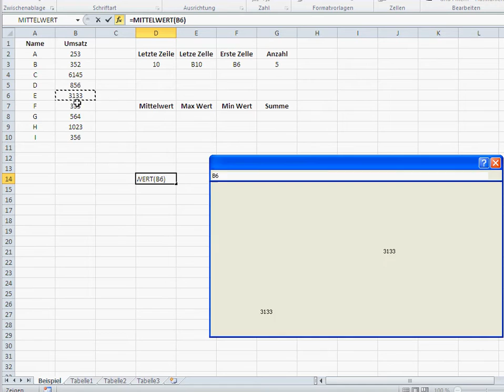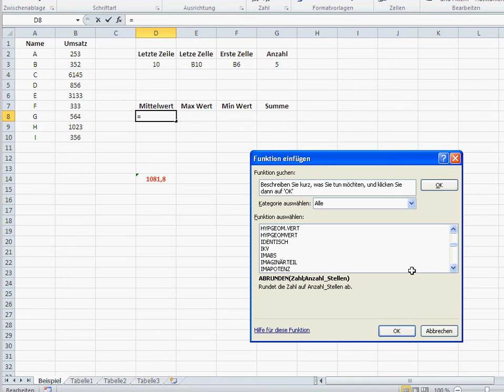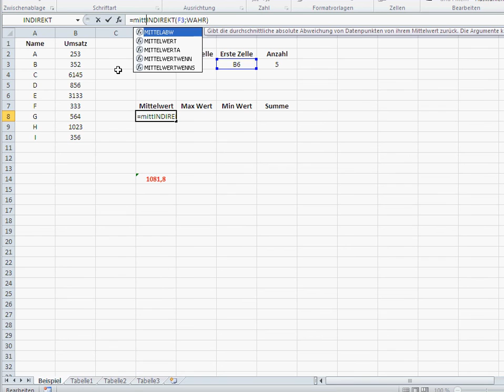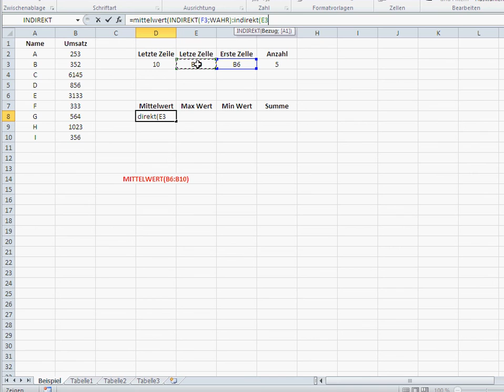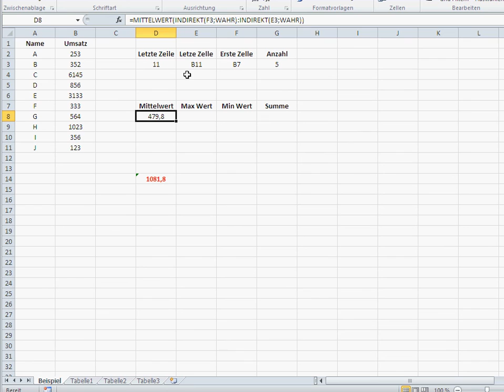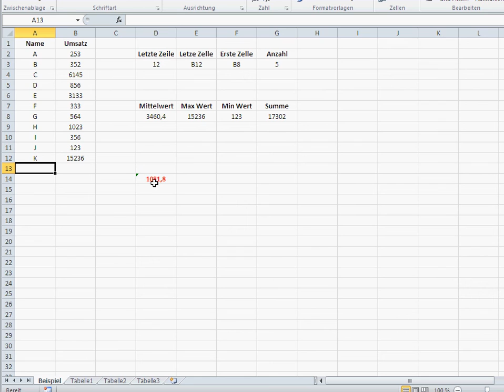Gleitenden Durchschnitt der Letzten 5 Zellen in Excel Berechnen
Nehmen wir an, ich habe alle Umsätze in Spalte B. Zurzeit sind es z.B. 50 Umsätze. Wie errechne den Mittelwert und die Summe der letzten 5 Umsätze.
Excel soll das alles automatisch machen, auch wenn neue Umsätze hinzukommen, muss Excel die neuen Mittelwerte und Summen ausrechnen.

Dieses Video zeigt wie es geht